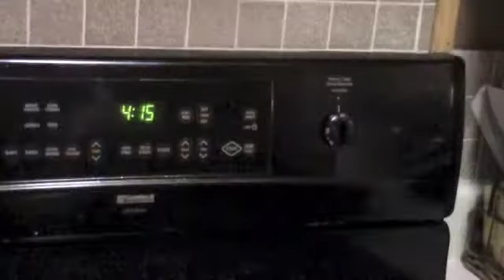The Proper Way To Bake A Cake